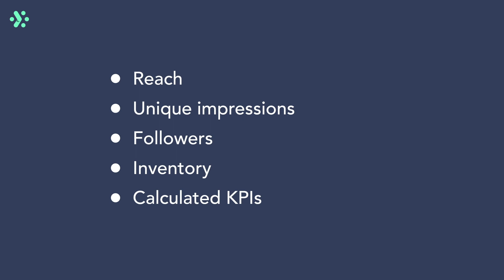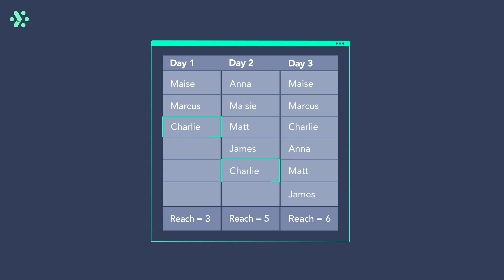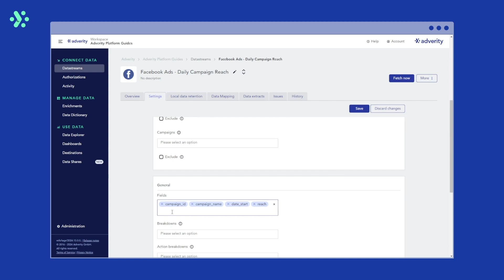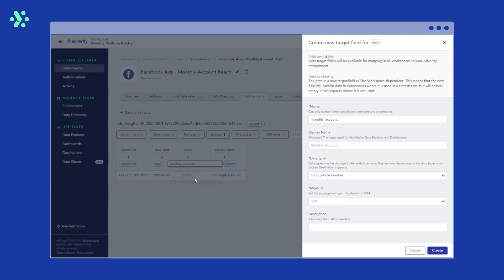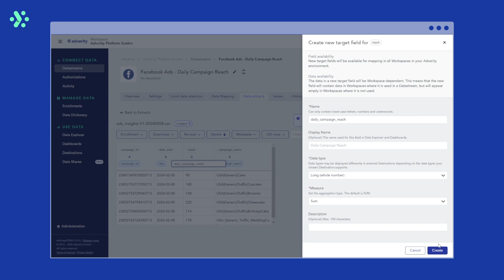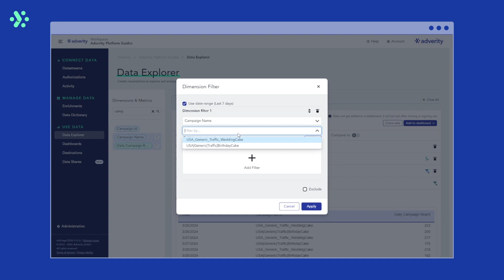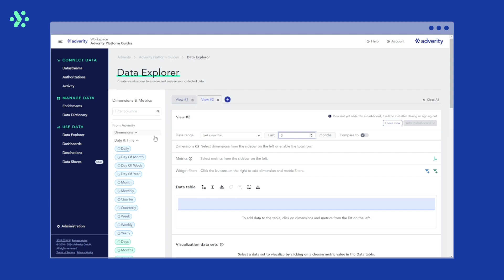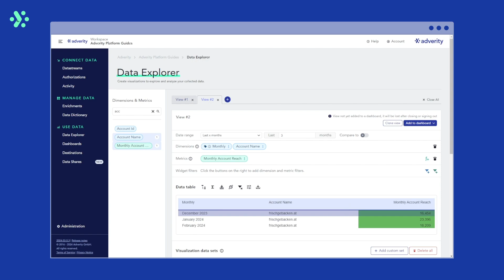Adverity Platform Guides | How to connect and visualize non-aggregatable metrics in Adverity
In this Adverity Platform Guide, learn how to best collect and visualize non-aggregatable metrics.

00:00 Intro
00:21 What are non-aggregatable metrics?
01:39 How to connect non-aggregatable metrics in Adverity
04:49 How to visualize non-aggregatable metrics in Adverity

Learn more about connecting and visualizing non-aggregatable metrics in the Adverity documentation

You can also find plenty of support, videos, and step-by-step product tours on the in-platform Help center.